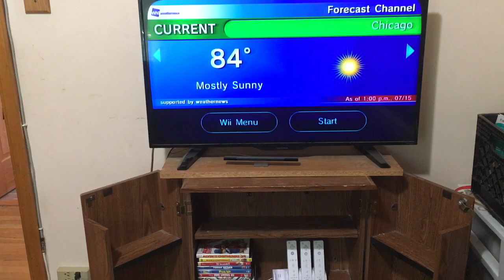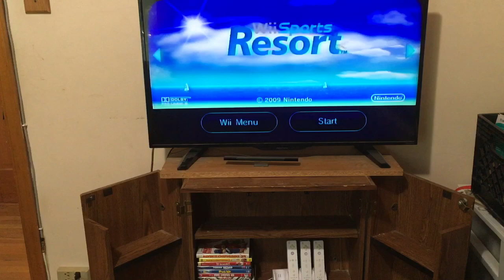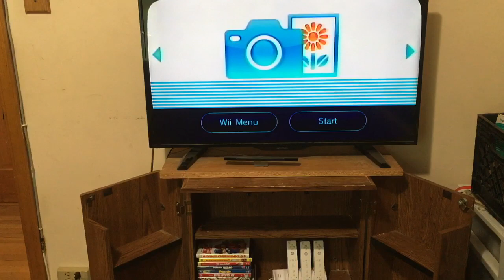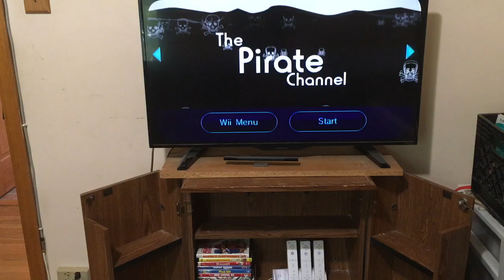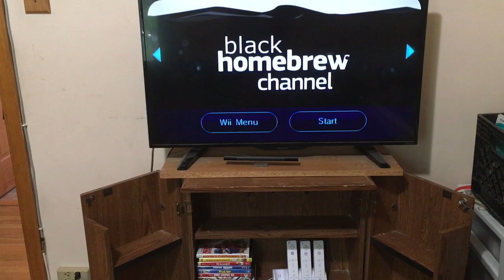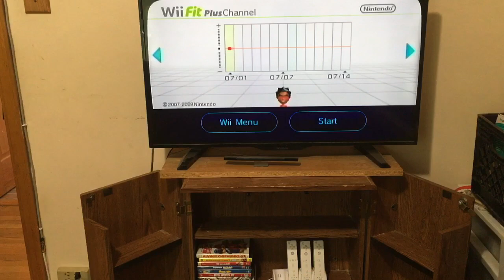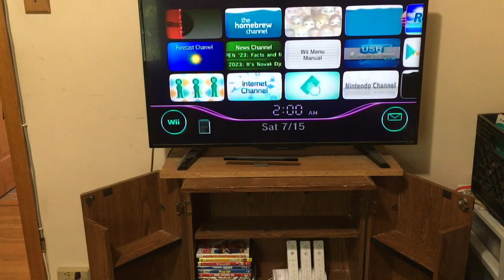Read discription my wii menu with coustom wii menu theme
hi i am jess's adventure so i should did a video to introduce myself so on fridays saturdays and sundays i will be doing wii content and during the week if i want to i will be doing subway subway surfers content and other games on my computer and i only have one subscriber  so i need help my first sub goal is 1000 subscribers so so if you want to help me then i will really appreciate it thank you